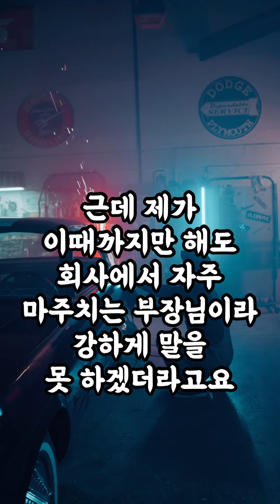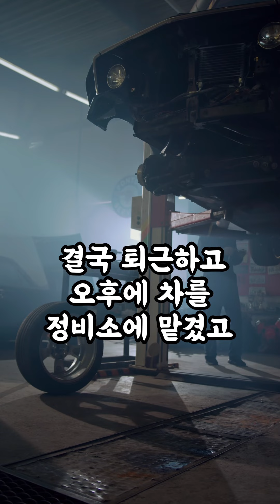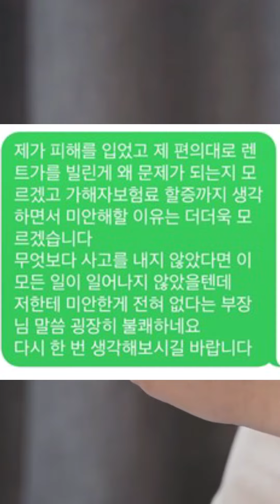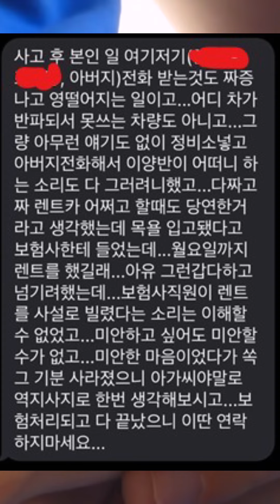제가 뭘 잘못했는지 모르겠는데 한번 봐주세요